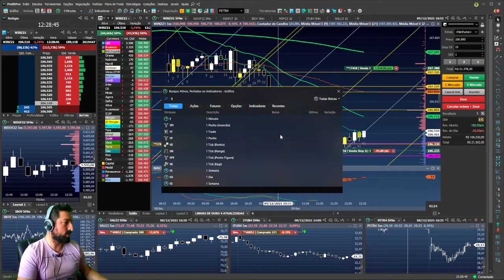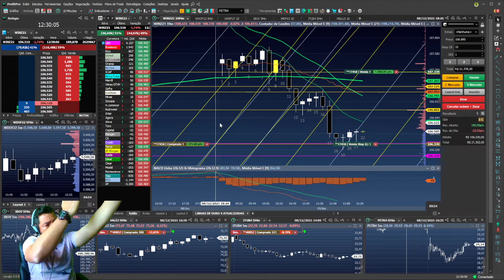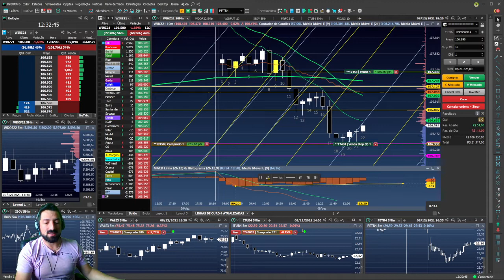índice difícil? (Complicado)? diminua a mão e espere bons pontos.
Dia com muita cautela.